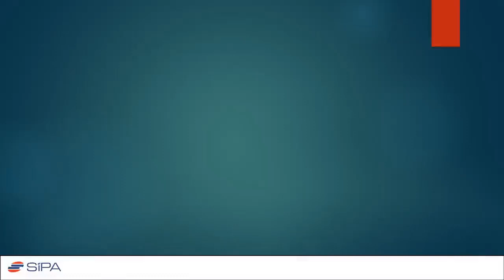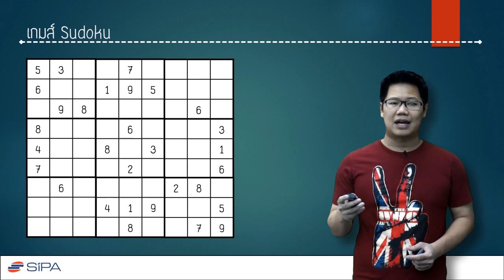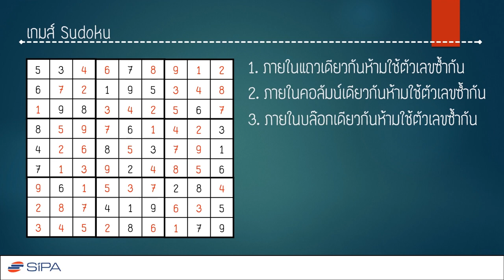[1-1] แนะนำคอร์สเรียน